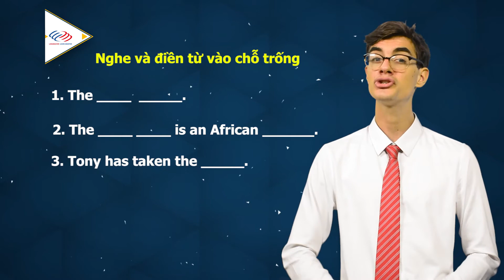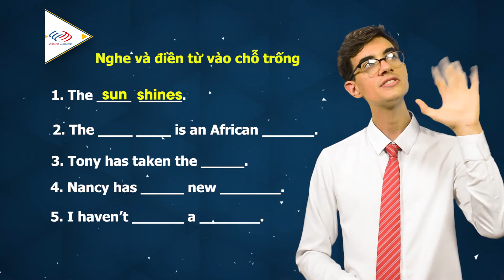Phát âm tiếng Anh chuẩn : Bài 29 Phụ âm /n/ [Phát âm tiếng Anh cơ bản #1]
Để học phát âm tiếng anh chuẩn một cách hiệu quả, các bạn hãy học phát âm các âm tiếng Anh đơn một cách chính xác nhé. Đây là những âm tiết cơ bản trong Tiếng Anh tạo nền tảng cho các bạn để tiến tới những âm tiết khó hơn sau này.

Bài 29: Phụ âm /n/

Nguồn tham khảo: Sách Pronunciation in Use

1⃣ Phương pháp học tiếng Anh hiệu quả cho người bắt đầu/ mất gốc
2⃣ Lộ trình học tiếng Anh dành cho người mất gốc